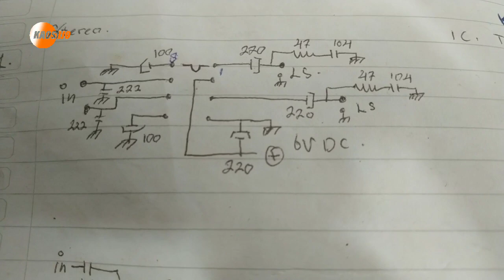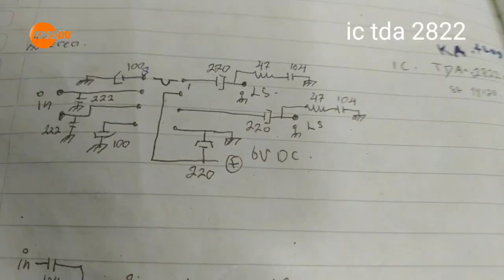cara membuat Ampli mini stereo 6--12v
ic mini# ampli mini ini cocok buat pendorong pre AMP .juga sebagai amplifier mini untuk radio tape receiver CD DVD dan lainnya